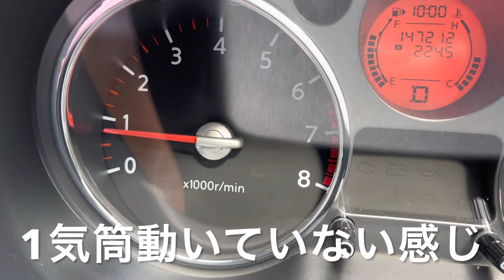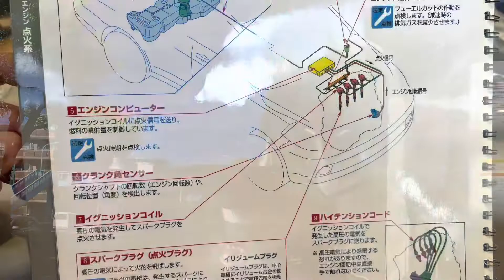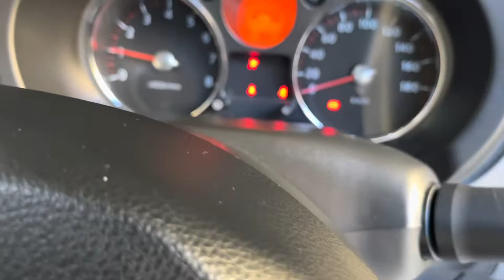我が家のエクストレイルT31、イグニッションコイル交換しました❣️